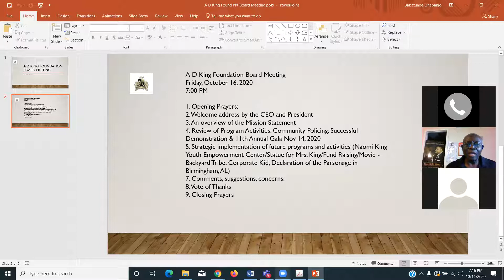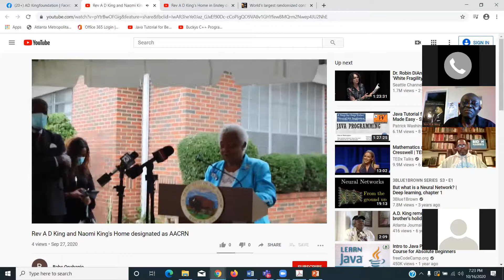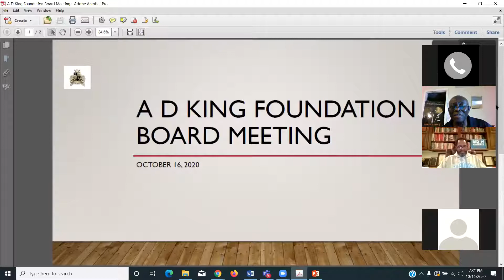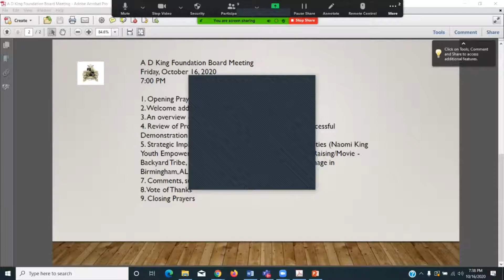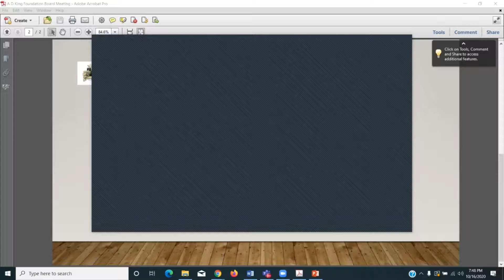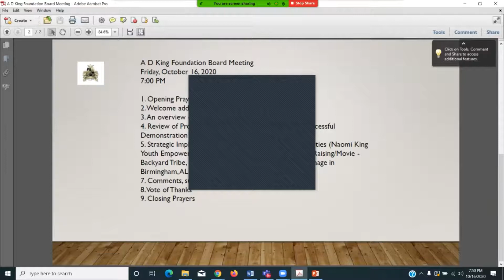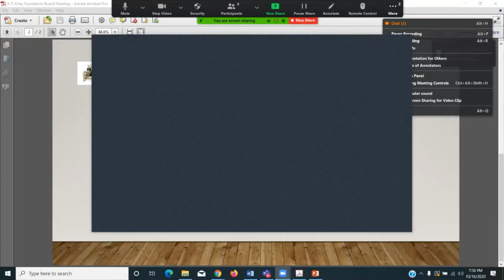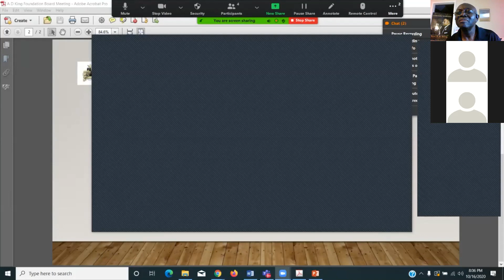A D King Foundation Board Meeting 2020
The board meeting is held every 4 months. This is the last Board Meeting 2020. This includes the dedication of the parsonage in Birmingham as a historic landmark by the Secretary of Interior, September 24, 2020